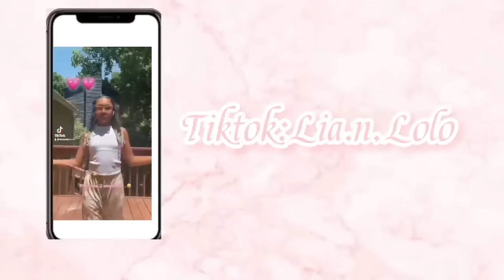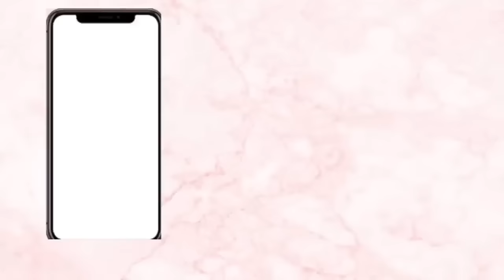WHEN SIBLINGS DON'T GET ALONG (FULL MOVIE)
When Your Siblings Are ANNOYING, WHAT HAPPEN IS SHOCKING! THS VIDEO TO 2K LIKES!